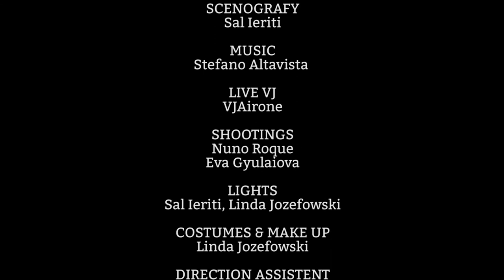I.O.X. - A Theater Performance (teaser)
I.O.X is a performance in a single act. A round trip which doesn´t lack of surrealism and grotesque, where dream reality, virtual worlds and greek myth, are mixed togheter generating glimpses of panic followed by moments of pure comicity.

ACTORS
Dimitri Cacouris
Laura Pekkarinen
Christos Papadimitrios
Federica Miopi Orizzonti
SaRa
Karolina Karter
Luke Swenson
Sylwira Mariposa
Giulia Valente
Andy Liu

Linda Jozefowski, Sal Ieriti and Stefano Altavista

SCENOGRAPHY
Sal Ieriti

MUSIC
Stefano Altavista

LIVE VJ
VJ Airone

SHOOTINGS
Nuno Roque
Eva Gyulaiova

LIGHTS
Sal Ieriti, Linda Jozefowski

COSTUMES AND MAKE UP
Linda Jozefowski

DIRECTION ASSISTENT
Wladimiro Amadeo

Eva Gyilaiova

Andy Korb, Noam Braslawski, Marcelo Vaz, Clara Graner, Max Iskra, Federica Spinello, Mancha Negra and many other friends.

BERLIN, DECEMBER 2018